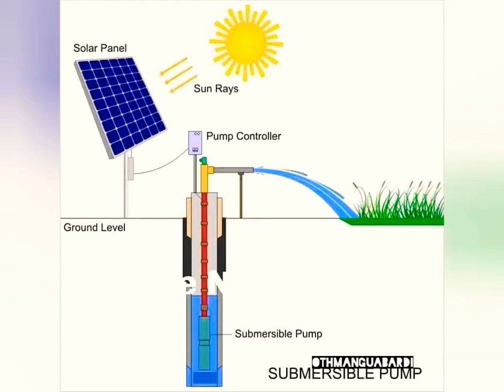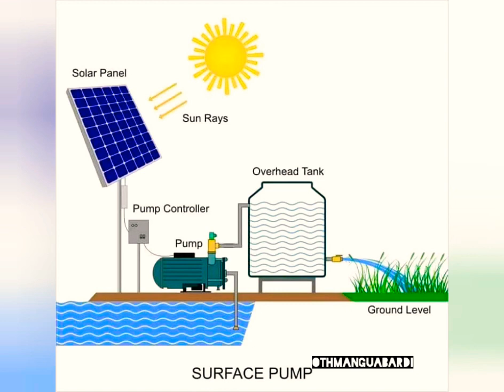Informations sur la pompe à eau solaire. معلومات مضخة المياه بالط Solar water pump information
électricien industriel étoile triangle démarrage direct Électricité maintenance entretien industrielle. كهرباء صيانة صناعية# transformateur temi moteur asynchrone triphasé Étapes d'installation d'un transformateur électrique خطوات لتثبيت محول كهربائي#